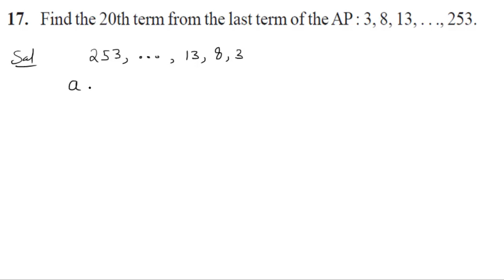Arithmetic Progressions | Q17 | Class 10th [Hindi]